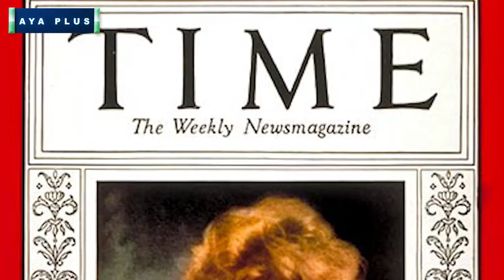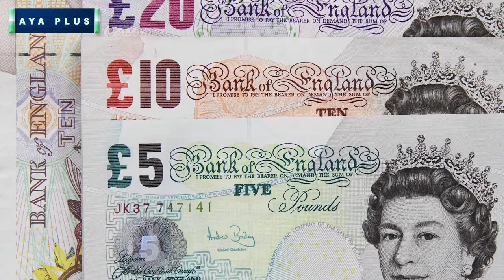ملکه الیزابت از کودکی تا مرگ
منبع عکس: By Gerald Thomas Richardson - This image is available from Library and Archives Canada under the reproduction reference number e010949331 and under the MIKAN ID number 4293184This tag does not indicate the copyright status of the attached work. A normal copyright tag is still required. See Commons:Licensing for more information.Library and Archives Canada does not allow free use of its copyrighted works. See Category:Images from Library and Archives Canada.Queen Elizabeth II and Prince Phillip [sic] at the opening of parliament / La Reine Élizabeth II et le prince Philip à l&#039;ouverture du parlement via BiblioArchives / LibraryArchives from Canada, CC BY 2.0,
الیزابت در می‌فرِ لندن زاده شد. او بزرگ‌ترین فرزند دوک و دوشس یورک (بعدها شاه جرج ششم و ملکه الیزابت، شهبانوی مادر) بود. پدر او زمانی که برادرش شاه ادوارد هشتم در سال ۱۹۳۶ پس از یک بحران قانونی مجبور به استعفا شد، به سلطنت رسید و با پادشاهی او، الیزابت به وارث مقدر امپراتوری بریتانیا تبدیل گردید. او به صورت خصوصی در خانه تحصیل کرد و از آغاز جنگ جهانی دوم چندی از وظایف عمومی خانواده سلطنتی را برعهده گرفت و در طول جنگ در نیروی کمکی خدمت قلمرویی خدمت کرد. در ۱۹۴۷، او با شاهزاده فیلیپ، دوک ادینبرو، شاهزاده سابق یونان و دانمارک ازدواج کرد که حاصل ازدواجشان چهار فرزند بود: چارلز سوم، شاهدخت آن، شاهزاده اندرو، دوک یورک و شاهزاده ادوارد، ارل وسکس.
الیزابت با درگذشت پدرش در فوریهٔ ۱۹۵۲ رئیس اتحادیه کشورهای همسود و ملکه سلطنتی هفت کشور مستقل مشترک‌المنافع شد: بریتانیا، کانادا، استرالیا، نیوزیلند، آفریقای جنوبی، پاکستان و سیلان. در دوره فرمانروایی او به عنوان یک ملکه مشروطه، تغییرات سیاسی عمده‌ای به وقوع پیوستند، از جمله تفویض قدرت به دولت‌های محلی در بریتانیا، انتقال حاکمیت ملی کانادا به این کشور از بریتانیا، و استعمارزدایی از آفریقا. بین سال‌های ۱۹۵۶ و ۱۹۹۲ تعداد قلمروهای او با استقلال یافتن آن‌ها تغییر کرد، از جمله آفریقای جنوبی، پاکستان و سیلان (که بعدها سریلانکا نامیده شد) جمهوری شدند. سفرها و دیدارهای تاریخی پرشمار او از جمله بازدید رسمی از جمهوری ایرلند و دیدار با پنج پاپ است. از جمله رخدادهای شایان توجه شامل تاج‌گذاری او در سال ۱۹۵۳ و جشن گرفتن جوبیلی‌های نقره‌ای، طلایی، الماسی و پلاتینی او بوده‌است. او طولانی‌ترین دوره فرمانروایی و درازترین عمر را در بین حکمرانان بریتانیا دارد؛ و طولانی‌ترین دوره سلطنت را بین ملکه‌های سلطنتی و حاکمان زن جهان داشته و پیرترین رهبر در جهان و قدیمی‌ترین پادشاه جهان بود. وی هم‌چنین رئیس عالی کلیسای انگلستان و مدافع ایمان در برخی از کشورهای قلمرویش نیز بود.
الیزابت گهگاه با جنبش‌های جمهوری‌خواهی و انتقادات رسانه‌ای از خانواده سلطنتی روبرو شد؛ از جمله این دفعات پس از طلاق‌های فرزندانش، در «سال فاجعه‌بار» ۱۹۹۲ و مرگ عروس سابقش، دایانا، شاهدخت ولز بوده‌است. با این همه، در بریتانیا محبوبیت نظام سلطنت و شخص الیزابت معمولاً بالا بوده‌است. او در ۹۶ سالگی درگذشت و پسر بزرگش، چارلز سوم، جانشین او شد